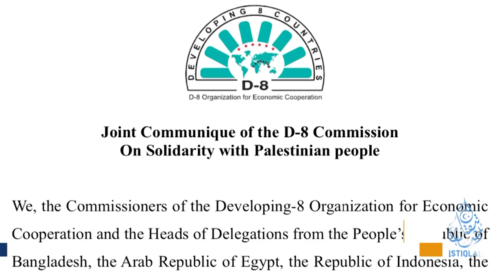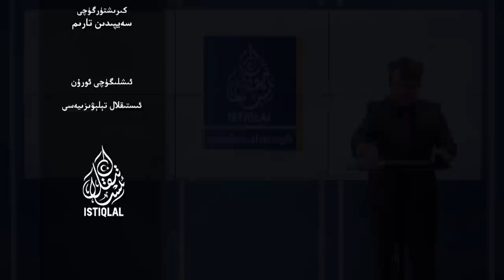ئىستىقلال كۈندىلىك خەۋەرلىرى |2023.10.28| ۋاڭ يى نېمىلەرنى تەلەپ قىلدى؟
ISTIQLAL KÜNDILIK XEWERLIRI |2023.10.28| WANG YI NÉMILERNI TELEP QILDI?